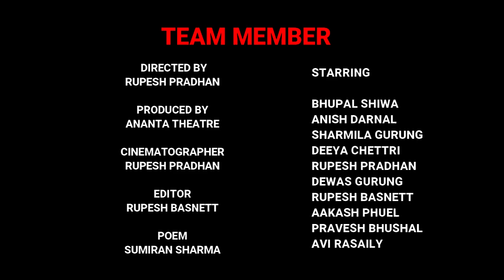SHORT FILM AGYANTA || Photography Hub Sikkim || Ananta Theatre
R U P E S H    P R A D H A N

PHOTOGRAPHY HUB SIKKIM